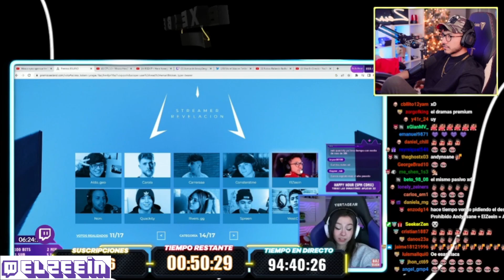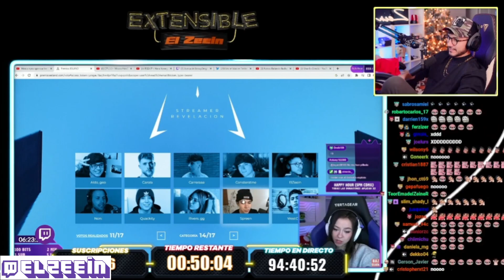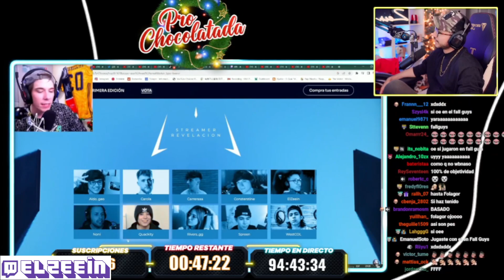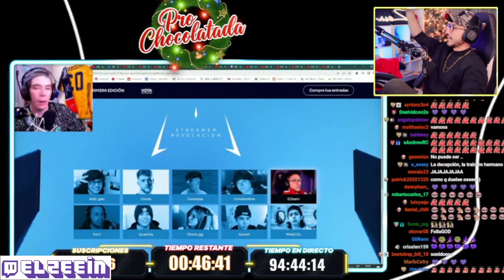ZEIN NO CREE EN LA VOTACION DE MICTIA Y SE PONE A LLORAR... U.U... HASTA FOLAGOR VOTA POR ZEIN ..:,U